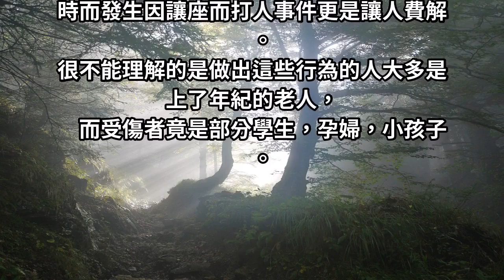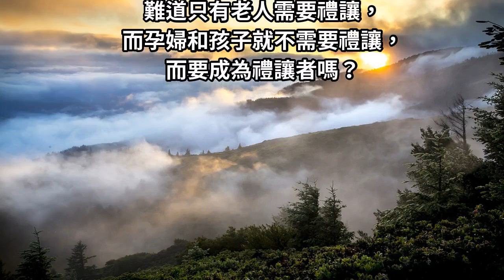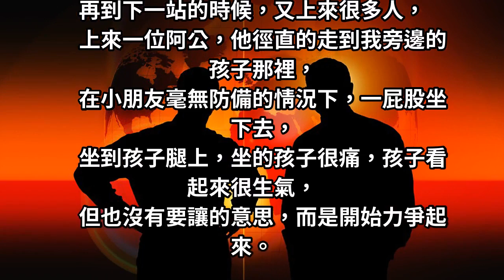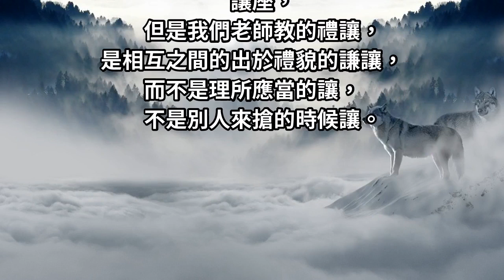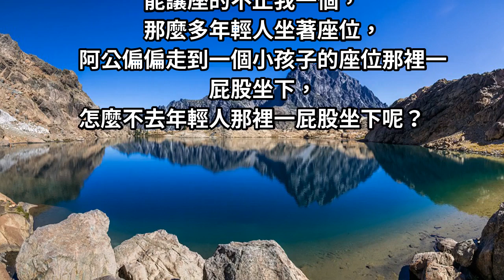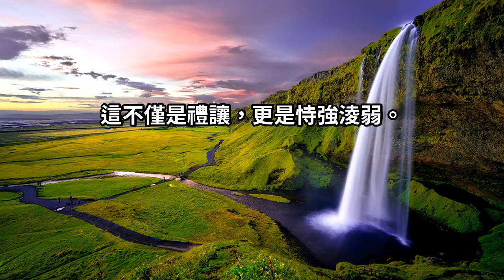捷運上國小生：憑什麼要我讓座？這番話猶如演講，讓在場的人沉默了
需要讓座的不止你一個人
能讓座的也不止我一個人